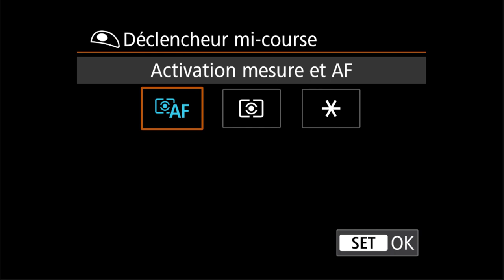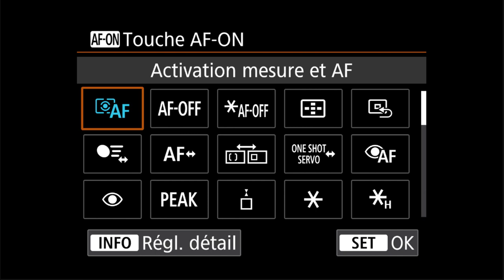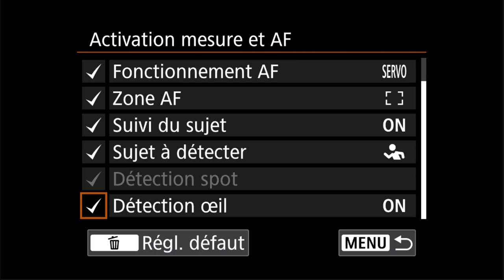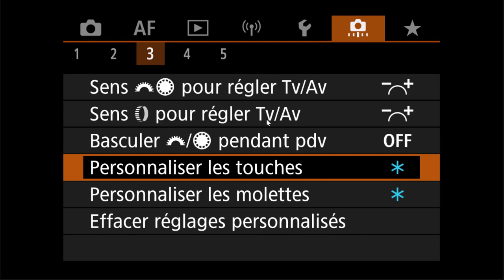Les menus des Canon R - Activation mesure et AF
La fonction Activation mesure et AF des Canons EOS de la série R